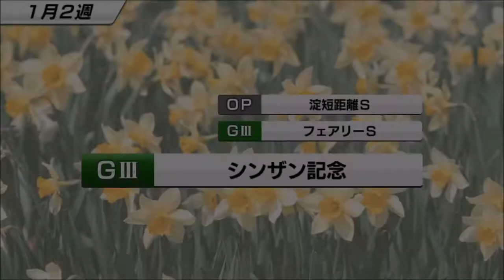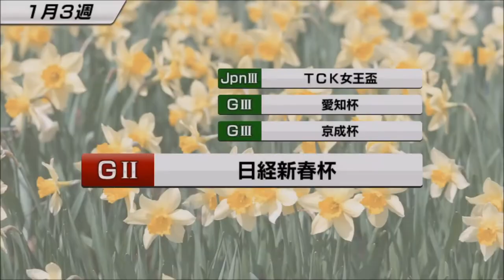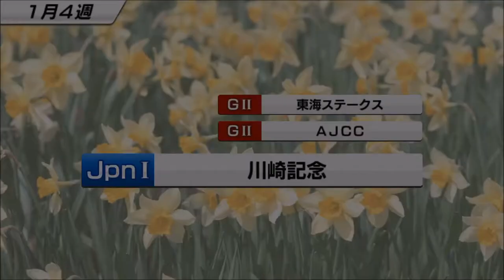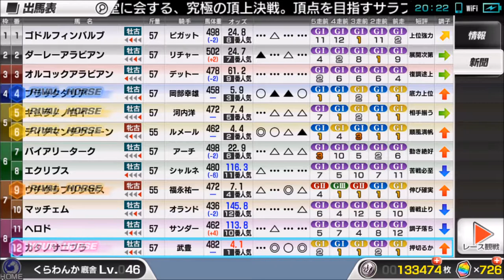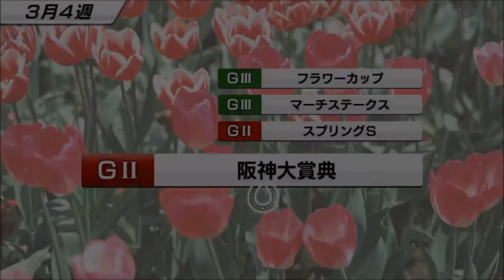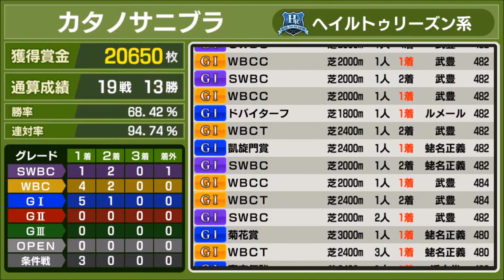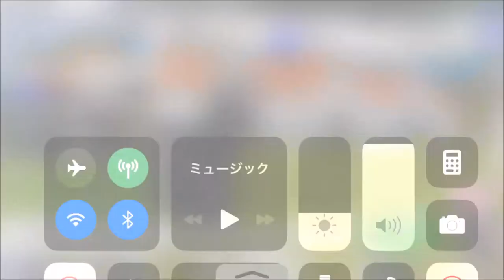【スタポケ #19-14】SWBC→大阪杯【スターホースポケット：競馬ゲーム】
ついに連を外す…。衰えが見え始めてる？